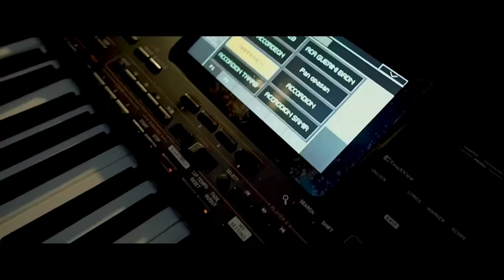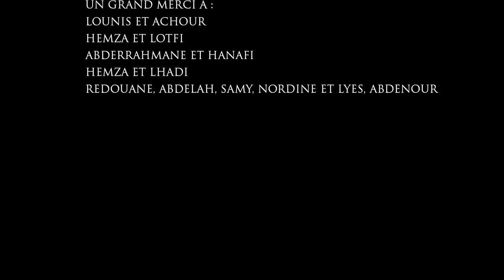Hocine Chebbah- Reb3a N Txeftin 2023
Reb3a n txftine.
Paroles: Hocine Chebbah
Music,Arrangement et mix: Nabil Boumati
mandole: Madjid Halit
Guitare rythmique: Lyes Seddoud
Mastering: Abd elghani torki
Clip video: C. Achour
Production: Sigaton Prod 2023

Remerciement: Lounis , Achour,Hamza, Lotfi, Abderrahmane , Hanafi, Hamza, Lhadi, Redouane,Abdelah, Samy,Nordine, Lyes et Abdennour